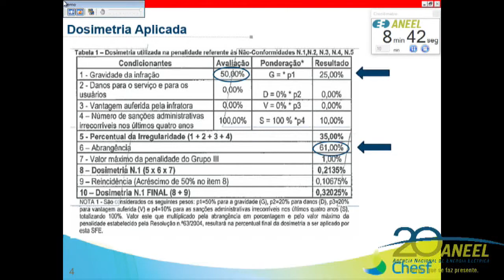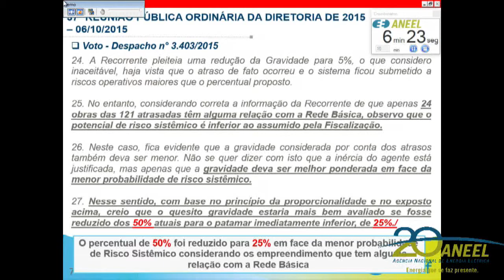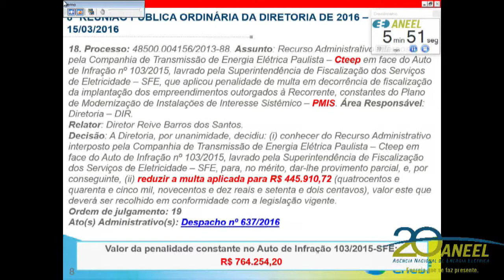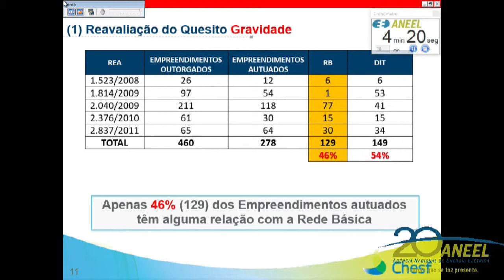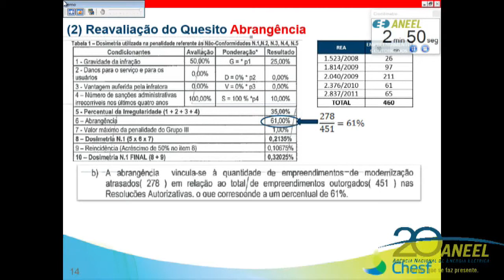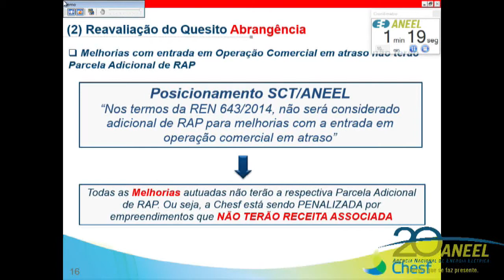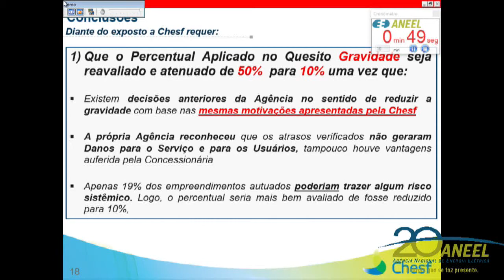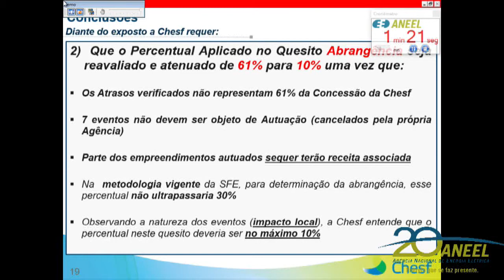Item 10 - 4ª Reunião Pública Ordinária ANEEL 20/02/2018